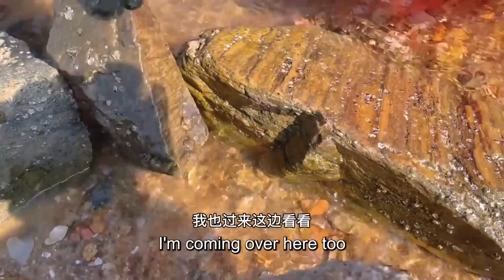【English sub】小章赶海找到宝地，居然发现海螺家族，翻开石块就有螃蟹和章鱼！【赶海小章】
Encountered a lot of big blood clams in the depths of the beach with their mouths open